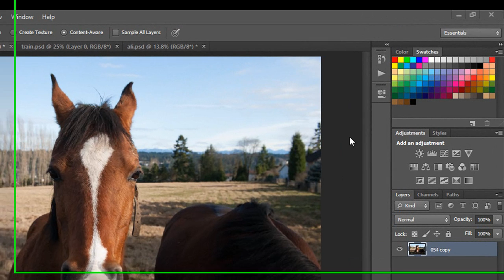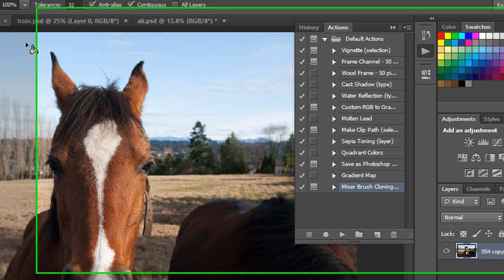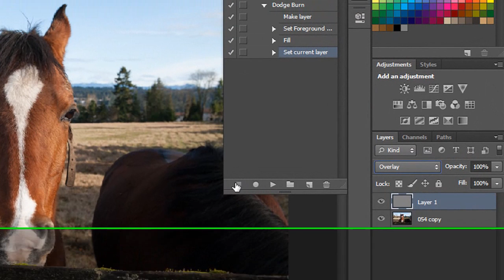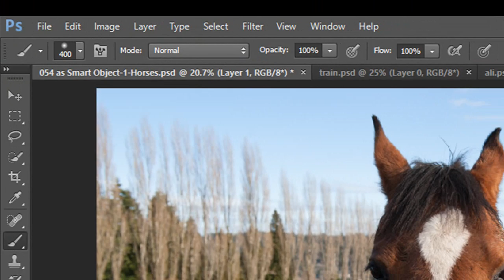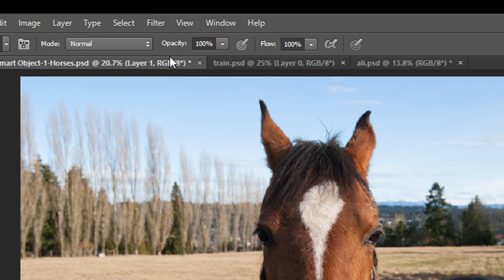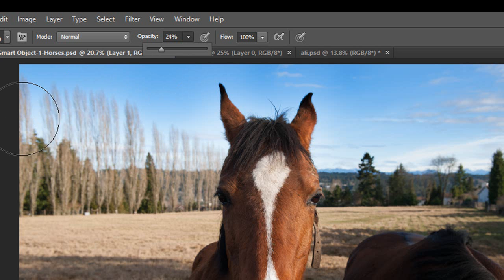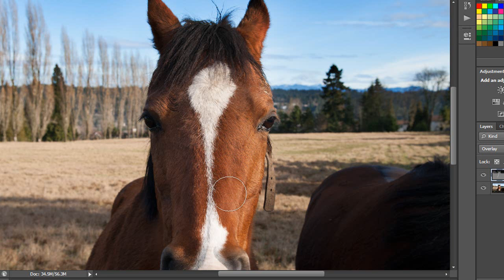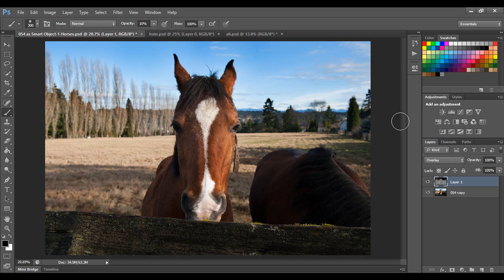The Magic of Dodge and Burn with Photoshop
If you're not using  a Dodge and Burn technique in your workflow then you don't have a professional workflow.  Learn one of my favorite techniques for correcting exposure, making blue skies look like magic and manipulating light across your subject.

*** One thing I forgot to mention in this tut is that you can use the neutral grey color we created to undo/correct a mistake or area that you want to revert.  To do it, simple select the neutral grey as your foreground color and paint the area you want to undo/tweak.  enjoy this powerful Photoshop technique. ***